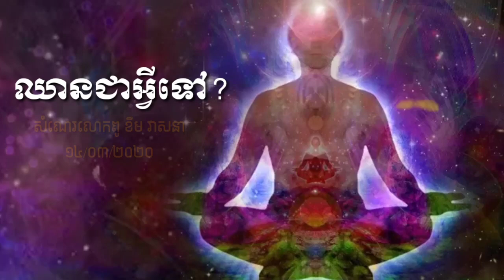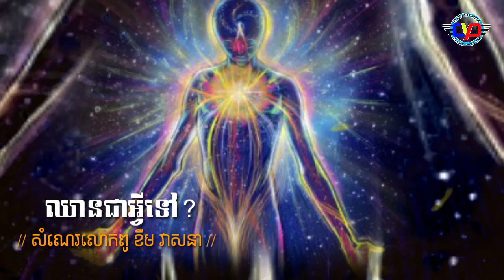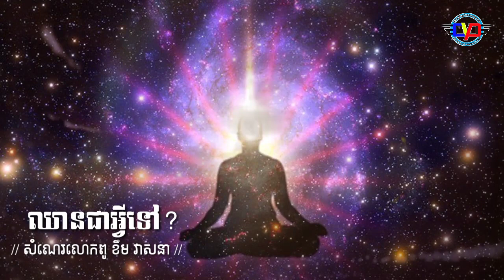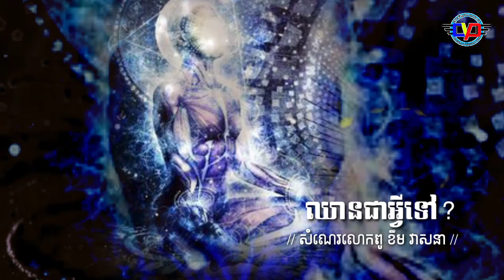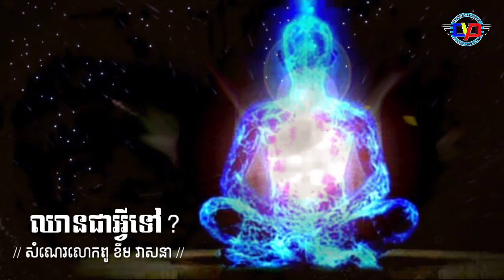CYP ឈានជាអ្វីទៅ ||Pu_Khem Veasna